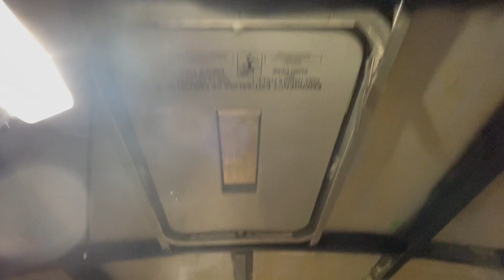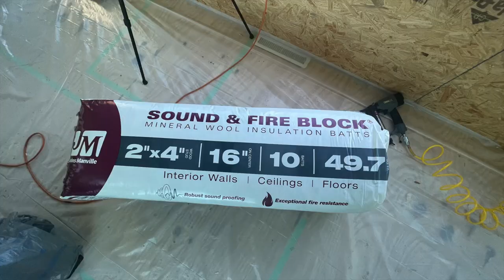Bus Insulation: using Havelock wool insulation and installing four ceiling fans to our MCI bus.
Hello and welcome everyone and thank you for coming back!
In this video we show how we did our MCI 1999 bus ceiling.